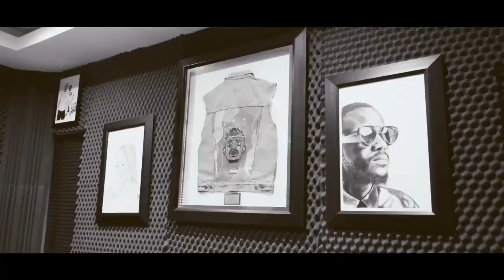Kabza de small X Zakes Bantwini new Unrealesed song?